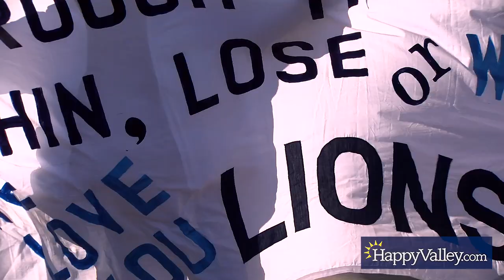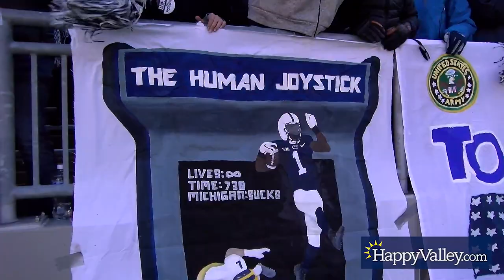Penn State-Indiana highlights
The Nittany Lions collected a 34-24 victory over the Hoosiers to improve to 9-1 during Military Appreciation Day at Beaver Stadium.